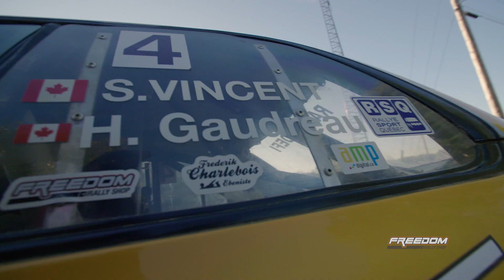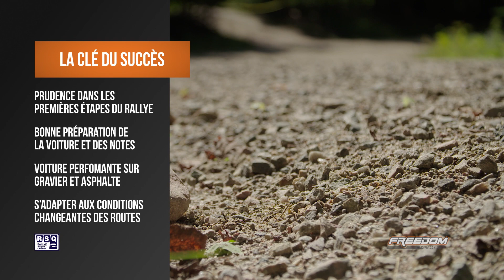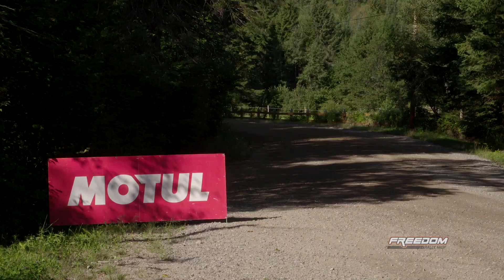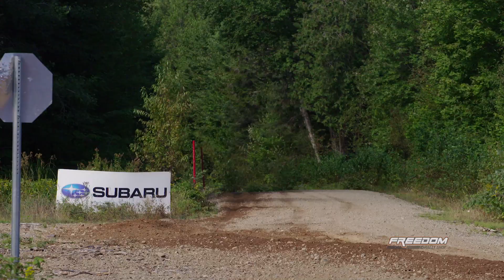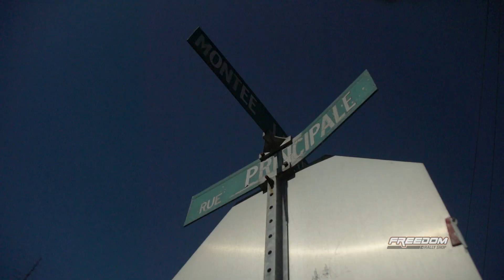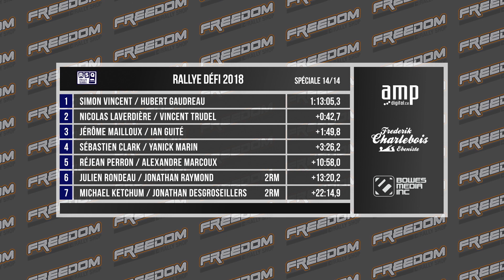RSQ: Rallye Defi 2018 - Championnat Québécois des Rallyes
RSQ 2018 - Rallye Defi

Voici le vidéo récapitulatif de la Troisième manche du Championnat Québécois des rallyes présenté par Freedom Rally & Racing Team. Jetez un œil aux performances des meilleurs équipages québécois dans cette production de BOWES MEDIA Inc. avec les images époustouflantes fournies par Canadian Rally Championship. Merci également à @AMP Digital inc., et Frederik Charlebois Ebeniste de rendre possible la présentation du Championnat Québecois des rallyes.